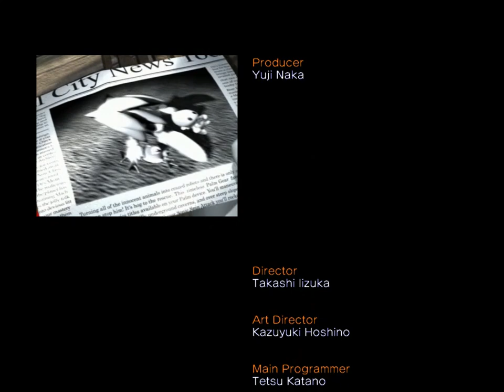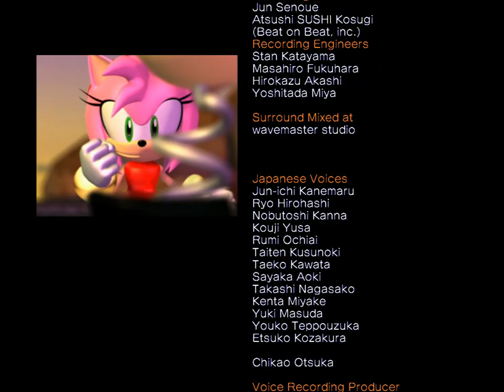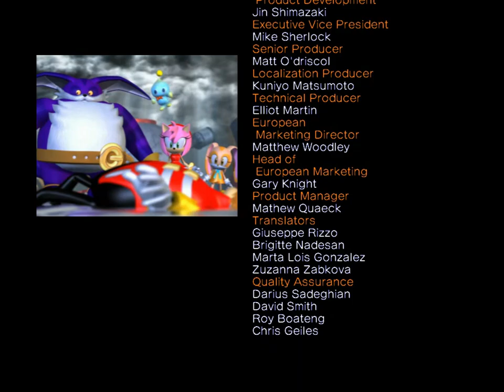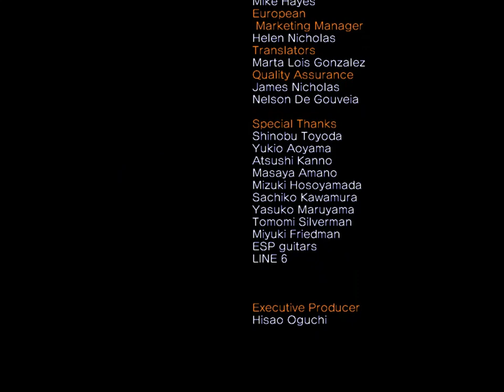Team Rose (Part 7) - Sonic Heroes Walkthrough (Part 21)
This is part 7 of Team Rose's story of the SEGA 2003 game Sonic Heroes where I go through stage 13 (Egg Fleet) and 14 (Final Fortress) as Amy, Cream, and Big!

By the way, when the video name says "Walkthrough", that means this video series has no commentary.
And when it says "Let's Play" or "SR8/SuperrONNY8 Plays", there is commentary.

\/\/\/\/\/ TIMESTAMPS \/\/\/\/\/

0:00 Egg Fleet
5:22 Final Fortress
8:57 Egg Emperor

\/\/\/\/\/ LINKS \/\/\/\/\/

2024 SuperrONNY8 - Once a Wiggler, now a Puni. Both need more attention!
Video can be reused, just link back here. No permission is required!

\/\/\/\/\/ TAGS \/\/\/\/\/